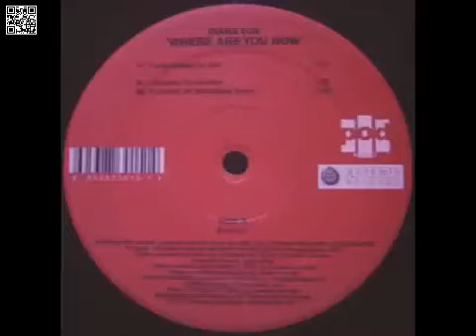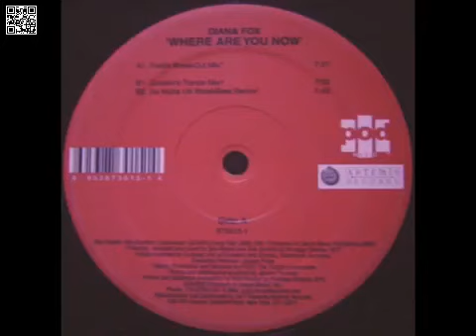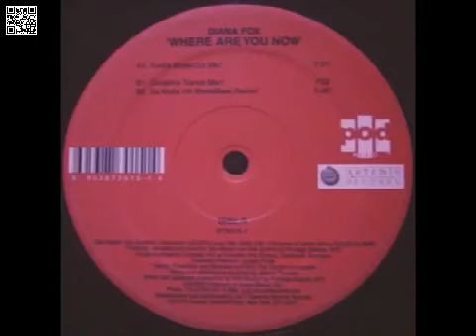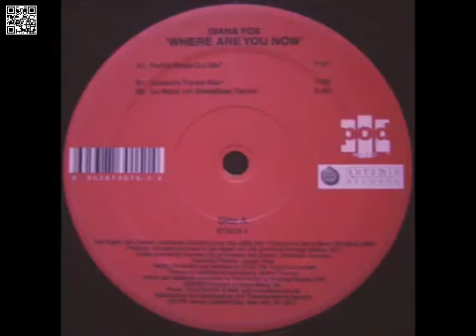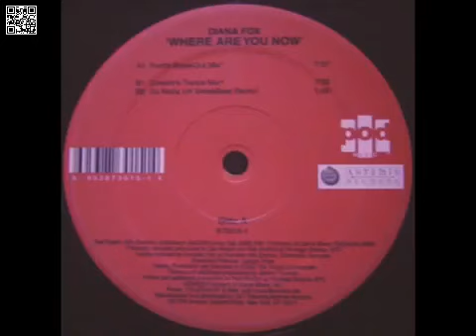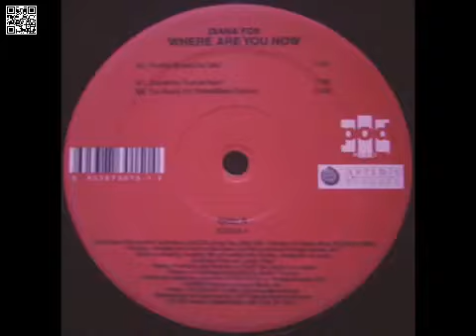Diana Fox Where Are You Now Ford's Breakout Mix YouTu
cantaditas remember